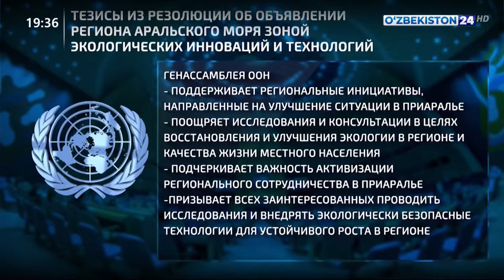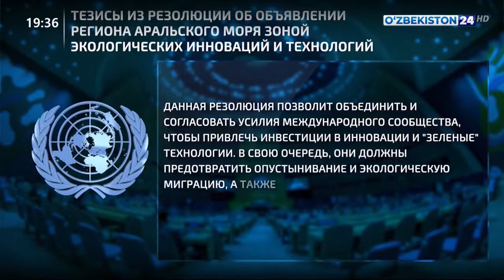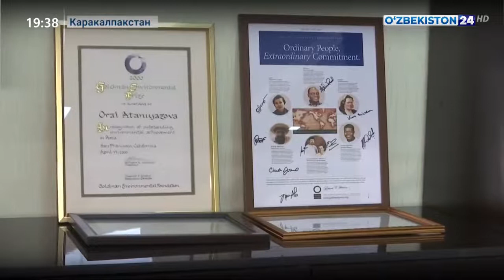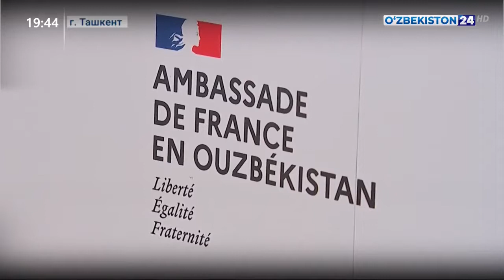Зарубежные дипломаты и эксперты о резолюции Генассамблеи ООН по Приаралью